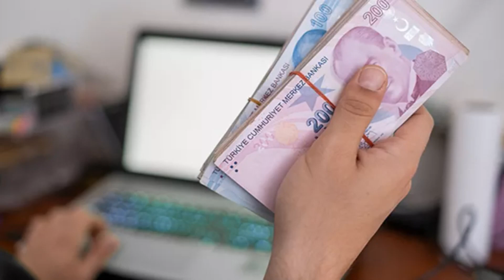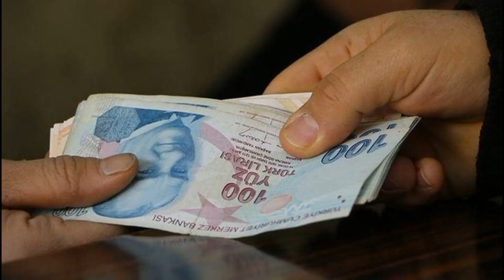EMEKLİ KURBAN BAYRAMI İKRAMİYE MÜJDESİ İKRAMİYELER ARTTI